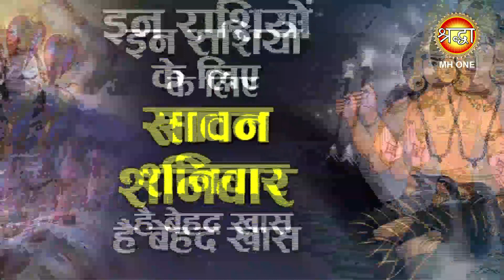Sawan Ka Shaniwar | सावन के आने वाले तीन शनिवार कुंभ व मकर समेत इन 5 राशियों के लिए खास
Sawan Ka Shaniwar | सावन के आने वाले तीन शनिवार कुंभ व मकर समेत इन 5 राशियों के लिए खास, बदल सकते हैं आपका भी भाग्य | Shraddha MH ONE

सावन का हर शनिवार इन राशि के जातकों के लिए बेहद खास है.. शनिवार का दिन शनि देव को समर्पित होता है.. मान्यता है कि शनिवार के दिन शनि देव की पूजा करने से शनि देव भक्तों पर प्रसन्न होते हैं.. वहीँ सावन का महीना शिव पूजा के लिए सर्वोत्तम माना गया है.. शनि देव भगवान शिव के परम भक्त और शिष्य माने जाते हैं.. ऐसे में सावन का शनिवार भगवान शिव और शनि देव की कृपा पाने के लिए उत्तम दिन है..
Sawan Ka Shaniwar | इन राशियों के लिए बेहद खास है सावन का हर शनिवार , किसी एक शनिवार को करें ये उपाय, प्रसन्न होंगे शनि देव | Shraddha MH ONE

Sawan Ka Shaniwar | इन 5 राशियों के लिए खास है सावन का पहला शनिवार, इन 5 उपायों से करें शनि देव को प्रसन्न | Shraddha MH ONE

Sawan Ka Shaniwar | सावन का पहला शनिवार कुंभ व मकर समेत इन 5 राशियों के लिए खास, इन उपायों से प्रसन्न होंगे शनिदेव | Shraddha MH ONE

Sawan Ka Shaniwar | इन राशियों के लिए बेहद खास है सावन का पहला शनिवार, ऐसे प्रसन्न होंगे शनिदेव | Shraddha MH ONE